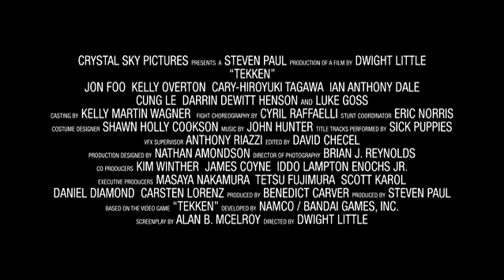TEKKEN film 2010 bande annonce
Bande annonce en français d'un film de Dwight H.Little avec Jon Foo / Luke Goss / Cary-Hiroyuki Tagawa / Ian Anthony Dale / Kelly Overton
Chorégraphie des combats : Cyril Raffaelli
En 2039, une guerre mondiale a détruit toute trace de notre civilisation actuelle et des sociétés font office de gouvernements, la plus puissante étant la Mishima Zaibatsu. Pour contrôler les populations, Mishima organise le King of Iron Fist Tournament, où tous les participants s'affrontent jusqu'à ce qu'il n'en reste qu'un.